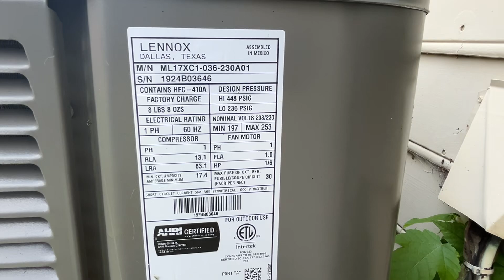June 18, 2024